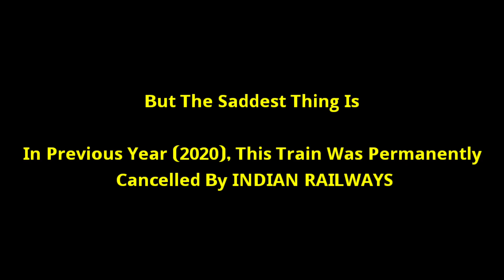Do You Remember The ICF Rocket | Howrah - Anand Vihar Terminal YUVA Express showing his Full Power